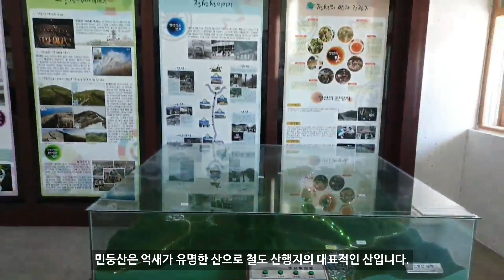눈꽃열차 겨울 기차여행 강원도 정선 민둥산역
나홀로 떠난 강원도 기차여행
서울 청량리역 새벽 첫기차 무궁화를 타고
떠난 강원도 여행! 정선 민둥산역